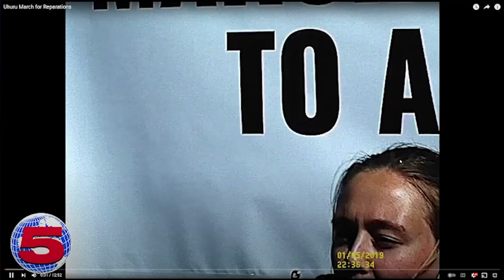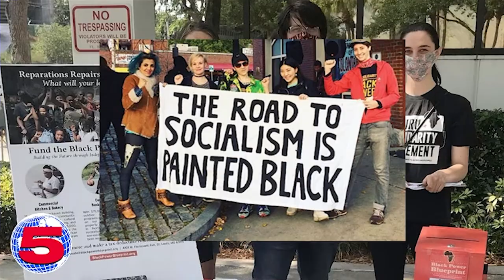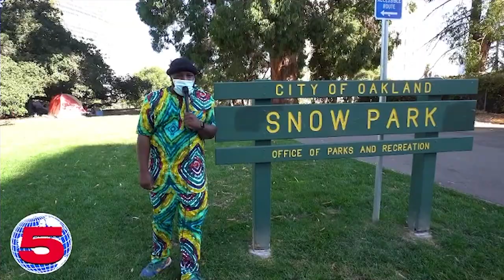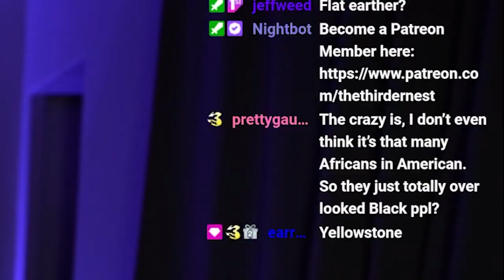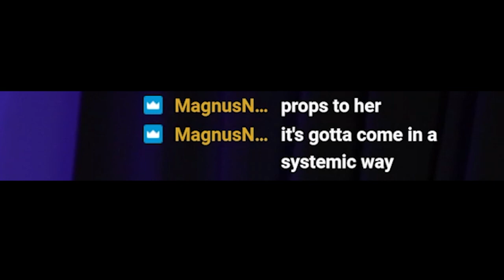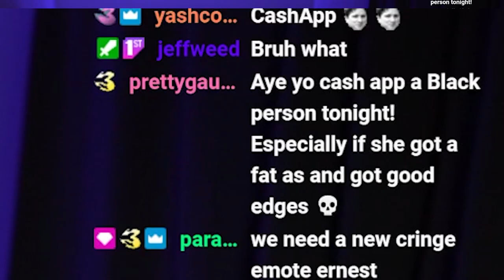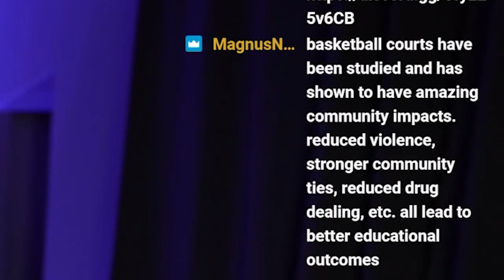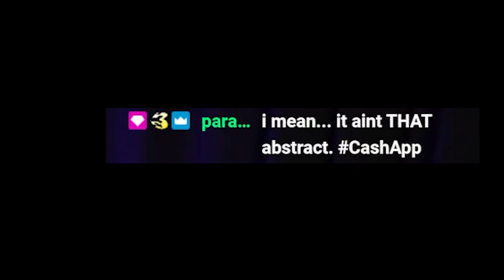HISPANIC REACTS TO WHITE PEOPLE MARCHING FOR BLACK REPARATIONS?? LMAO